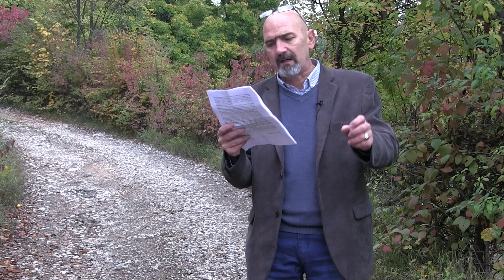Poje?zija: Kavazoviću, ahmediju skini!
Pjesma Narodnog Pjesnika Ahmeda, nastala tragom tužbe koju su iz Islamske zajednice podigli protiv Murata Durića, povratnika u Vlasenicu, zbog njegovog gostovanja u Defteru hefte i priče o kriminalu sa kurbanima. Možda su to mogli, i trebali, u Islamskoj zajednici drukčije riješiti, jer je Murat Durić, kao povratnik, podnio najveću moguću žrtvu...

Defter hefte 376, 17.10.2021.